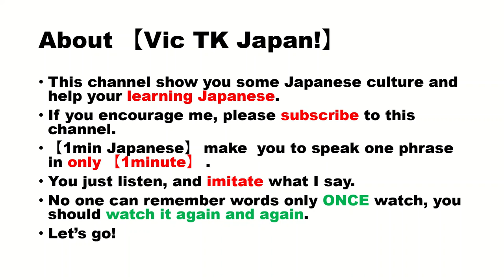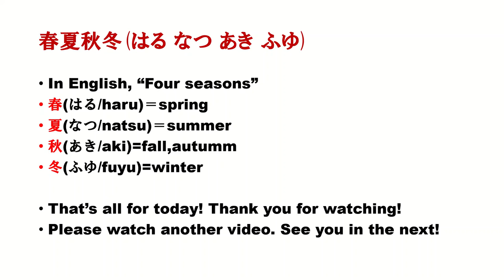Four Seasons in Japanese. 春夏秋冬